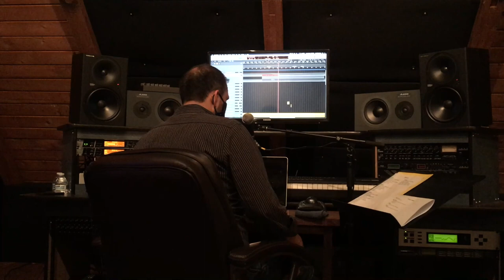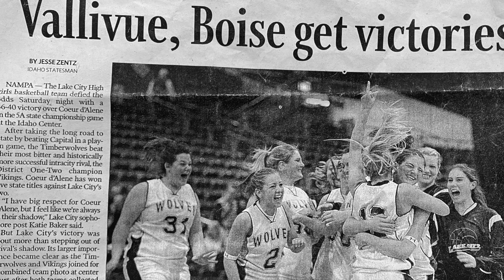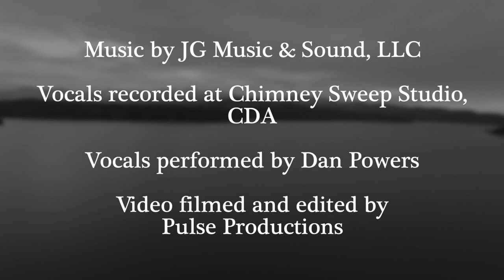Ali's Video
Created by Glen Vaughn

Vocals recorded at Chimney Sweep Studio, CDA

Vocals performed by Dan Powers